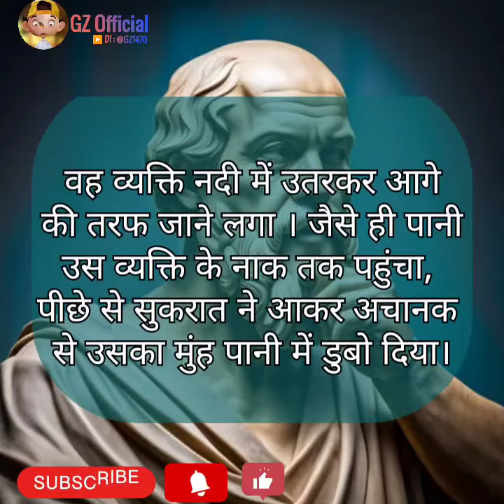सफलता का रहस्य | Secret of Success | The Best Motivational Speech by Socrates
@GZOfficial01 सफलता का रहस्य  | Secret of Success  | The Best Motivational Speech by Socrates |